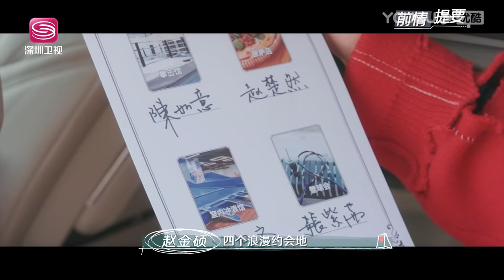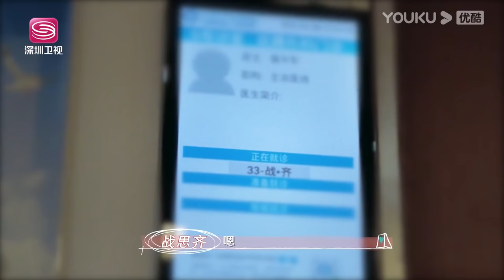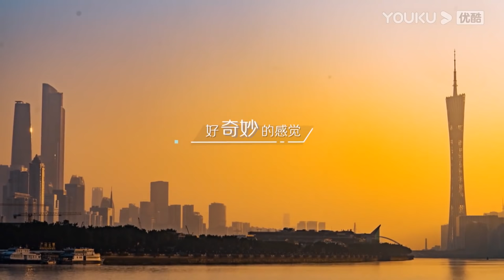【会员抢先看】MULTISUB【一起探恋爱】EP07 上 | 阿战人气爆棚！小汤纠结！ | 张一鸣/汤忆俊/战思齐/张紫茜/陈如意 | 优酷综艺 YOUKU SHOW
主持人：祁圣翰

更新时间：每周五中午12点（UTC+8）更新一期